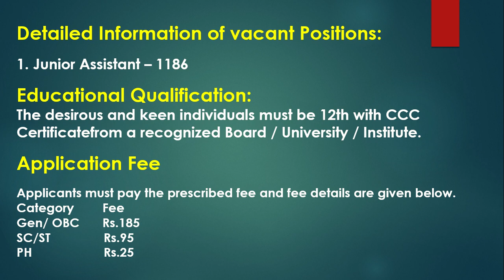Upsssc में 1100 पदों पर जबरदस्त भर्ती| preparation|planning |strategy |upsc